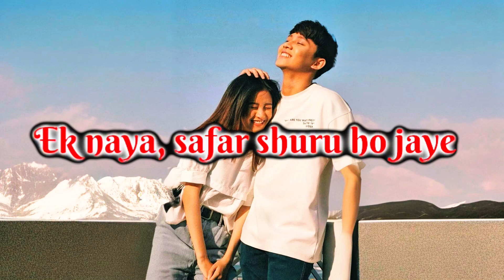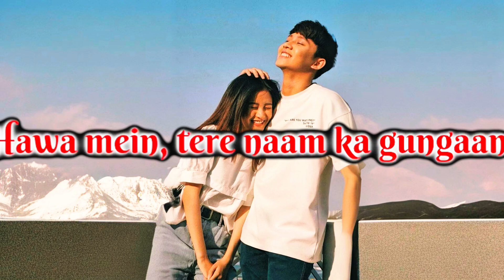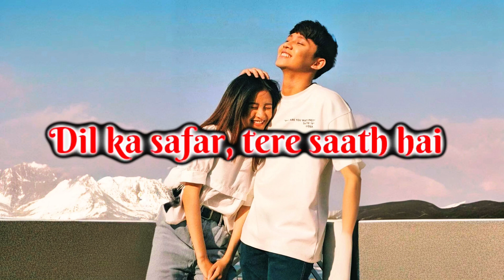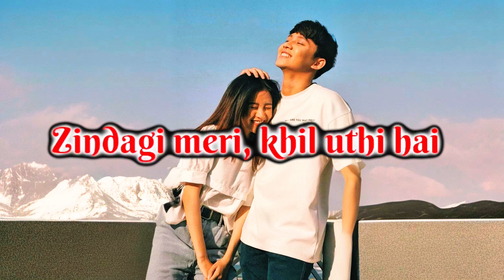Tere Naino Mein | Bollywood tune | Hindi Romantic song| Lofi Love song| Hindi sad song| Mashup song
Tere Naino Mein ( Official Music Video ) By Faysal Salmas.
The song Naino Tere Neino Mein  is beautifully song by Samia & Faysal Salmas composed and written by Faysal Salmas.

Channel

Follow Faysal Salmas

SONG : Tere Naino Mein
ARTIST :  Samia & Faysal Salmas